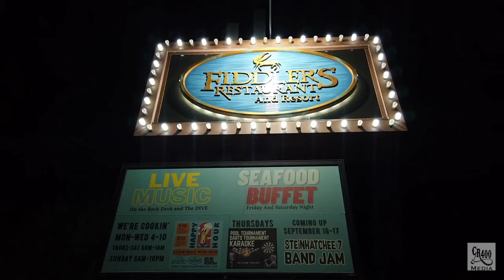Fiddler's Restaurant & Resort the go to place for "Good Times, Great Food, Awesome Music"!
Looking for the ultimate hang out spot in Steinhatchee? Fiddler's Restaurant & Resort has something for everyone. Live music, sea food, steaks, 3 bars, water side dining, and so MUCH more! We hope to see you soon on your next trip to our little corner of the world.